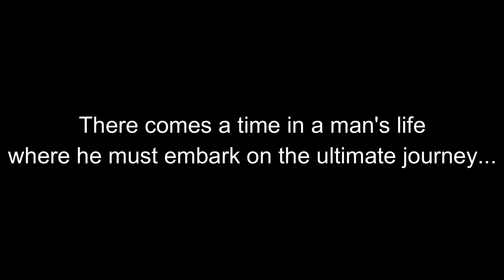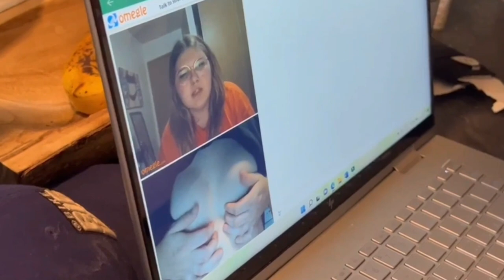#9 He got punched in the balls!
Follow OkValleyBoys on all platforms!

@raidopierce on insta
@brody_lomaxx on insta

Edited by @victoria.poirierr